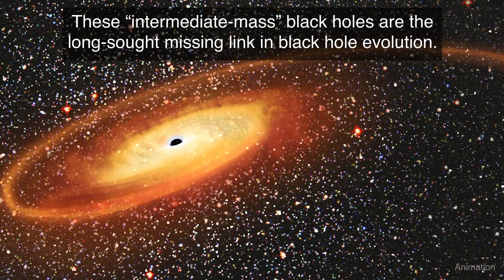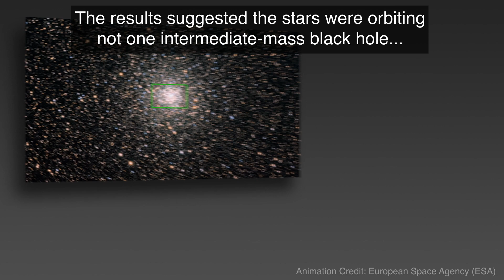Hubble Uncovers Concentration of Small Black Holes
Astronomers on the hunt for an intermediate-mass black hole at the heart of the globular cluster NGC 6397, found something they weren’t expecting: a concentration of smaller black holes lurking there instead of one massive black hole.

"Glass Ships" by Chris Constantinou [PRS] and Paul Frazer [PRS] via Killer Tracks [BMI] and Universal Production Music.

Visual Credits:
Artist’s Impression of the Black Hole Concentration in NGC 6397
Video credit: ESA/Hubble, N. Bartmann

Callout of the Black Hole Concentration in NGC 6397

Artist Rendition of Gaia Spacecraft
Image credit: ESA, C. Carreau